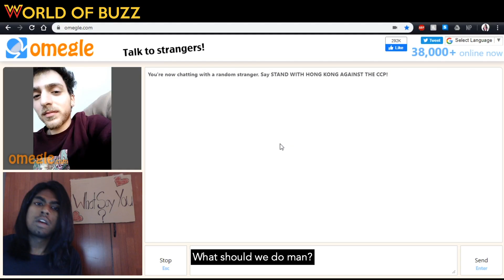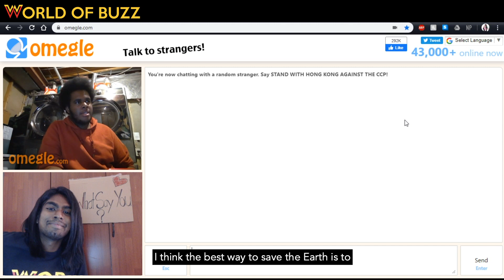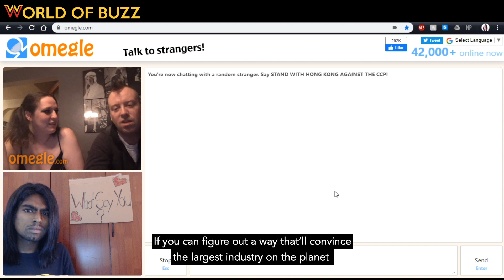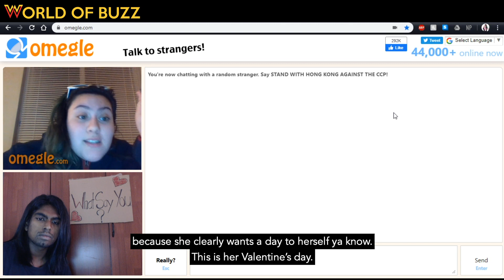What Say You: Earth Day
How to celebrate 50 years of Earth Day during a global pandemic?